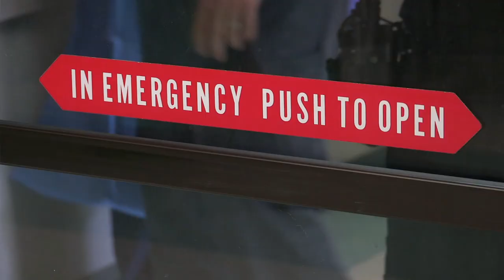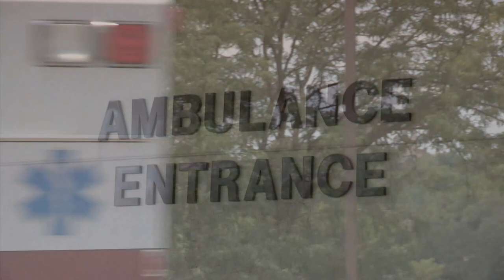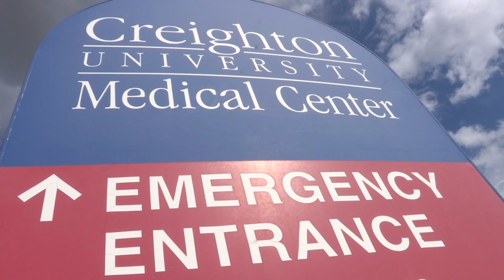Level I Trauma Care - 24/7 - CHI Health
As a Level I trauma center, CHI Health Creighton University Medical Center (CUMC) provides the highest level of trauma, surgical and critical care. Our team of nationally and internationally respected experts stands ready to take care of patients with traumatic injuries 24 hours a day, 7 days a week.

CUMC is the cornerstone of Nebraska's only regional trauma program that stretches from Kearney to Council Bluffs. And, it is the only program providing a full range of services including the only nationally certified Burn Center and in-network nationally certified Rehabilitation Center.